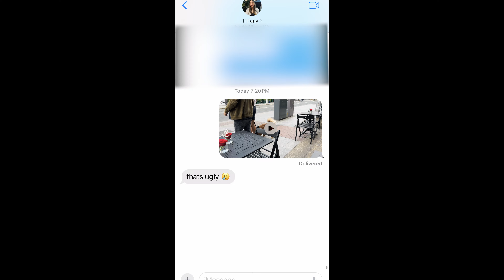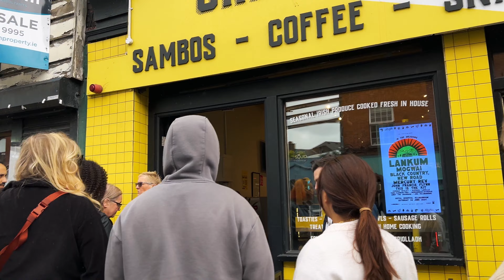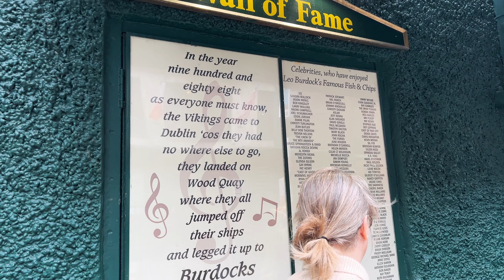Dublin Food Tour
Basically I just ate food and drank